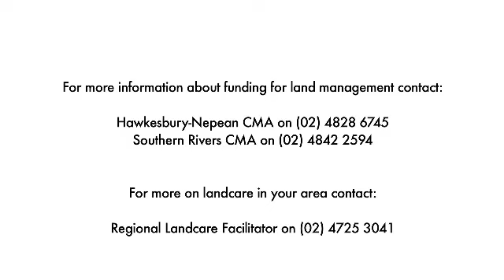The Farm Manager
Sixty-five year old Geoff Buttonshaw says it’s never too late to learn more about land management. Since selling up his 6500 acre mixed farming property in the Central West, Geoff moved to the Southern Highlands to take up his new role as a farm manager on five local properties. He says he needed to improve his knowledge about farming in a different locality, so undertook a number of courses and is now working on riparian protection and pasture improvement projects on his clients’ properties.